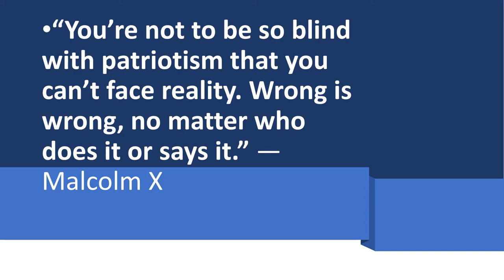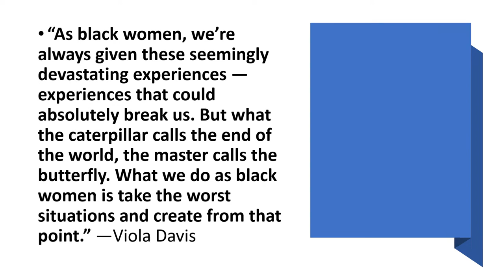Didn't My Lord Deliver Daniel